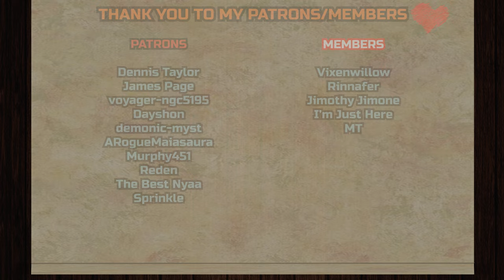The Dragon Prince 3x5 - "Heroes and Masterminds" REACTION &ANALYZATION